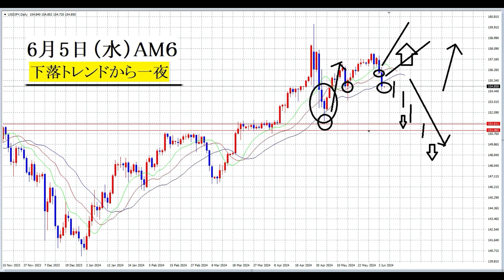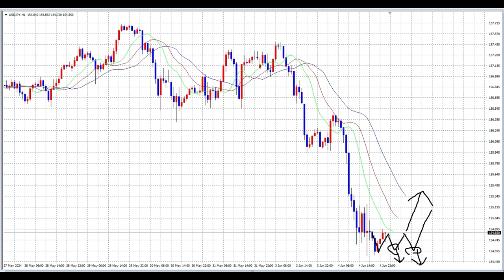【FX】金利低下の観測からドル売り急落、その後